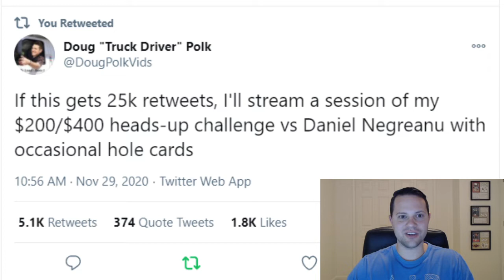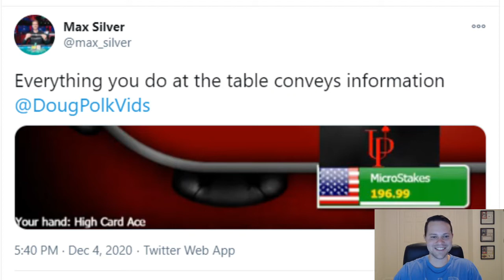Day 15 Doug Polk Shows Cards On Stream By MISTAKE vs. Daniel Negreanu | Poker Vlog #54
Day 15 was a wild one as Doug Polk streamed the session on his channel, and continued to show hands by mistake!